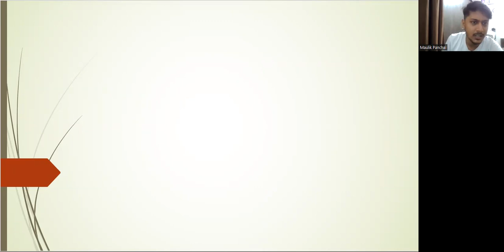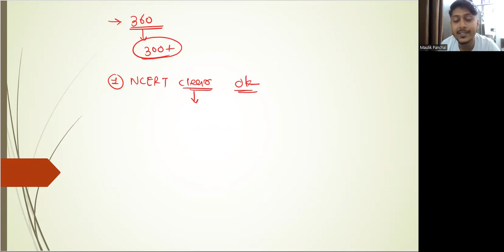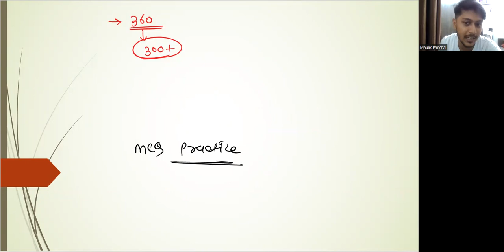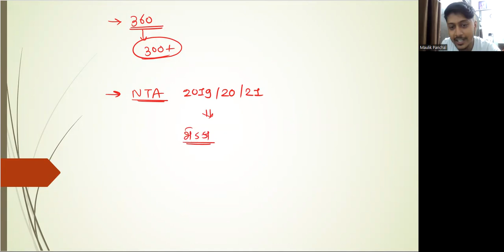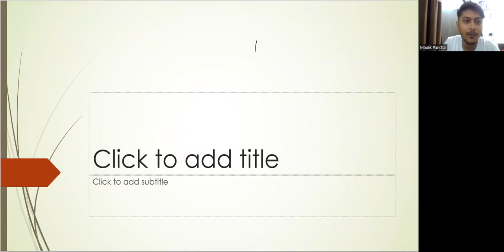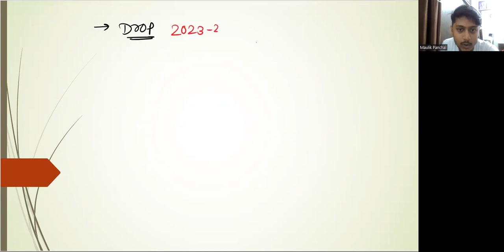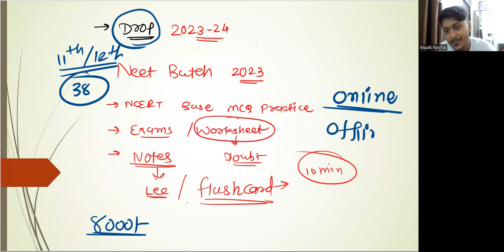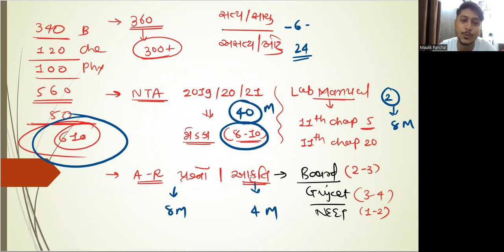Last 20 Day stratagy For NEET 2022 || Score 600+ || By Maulik Panchal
Join the Courses For 2023
11th NCERT + NEET
12th NCERT + NEET
NEET Batch 2023

Hurry up students.. !

BY MAULIK PANCHAL